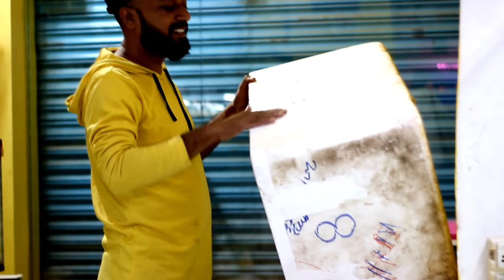beautiful fish tank 200 price easy to make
thermocol box ka bhi fish tank kese banate hai dekhiye is video me lekin yese tank me sirf gold fish hi rakhi ja skti hai
Market Research & Dmat Services
L.I.G - 2/14/670 ,Nehru Nagar Near Jyoti Senior Secondary School, Rewa, Madhya Pradesh 486001

bowl filter
bowl air pump

betta fish aquarium starter kit geo bubbles
betta fish food colour and tails growth
18 inch to 3fit aquarium sobo wp1000F filter
aquarium best magnetic cleaner
best fish food tetra bits complete fish food
optimum fish food 200g.
optimum 3in 1 best fish food
rid all 3in 1 pack 120 ml anti chlorine anti ich gernal aid
sobo t4-480an colourful submersible led lamp remote
syphon pipe gravel cleaning

100watt steel aquarium heater
100watt glass aquarium heater
Sobo 200 Watt Steel Aquarium Heater
Sobo 300 Watt Steel Aquarium Heater
sobo 50 watt heater

taiyo turtle food 250g.
turtle stand
turtle conditioner calcium
turtle house

Silicon Sealant Gun
dow corning silicon

Sobo WP-100M Wave Maker
obo WP-300M Super Wave Macker
Sobo WP-800M Super Wave Macker

live aquarium

battery air pump
best aquarium airpump
live fish tank soil 800g.
co2 tablet-100 tablets
java moss green 1232 live plant
plants live seeds for aquarium

co2 disposable
live aquarium light d-53